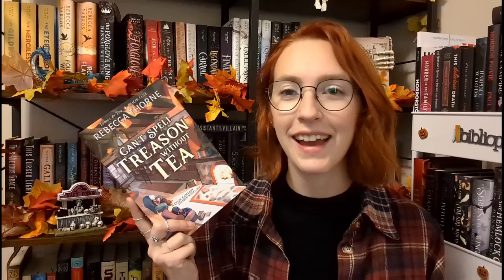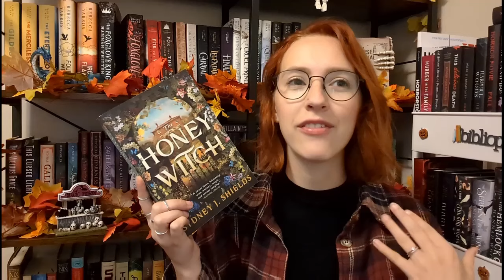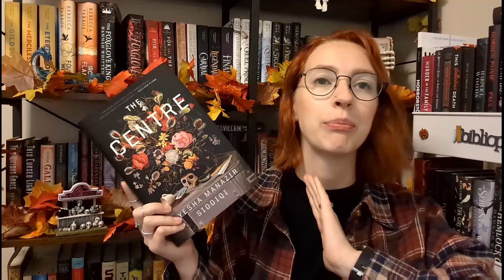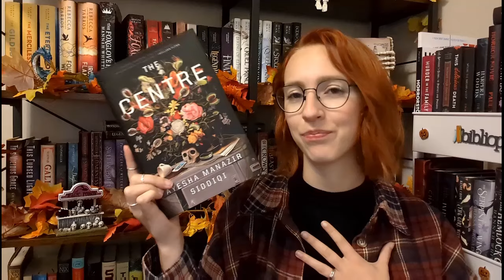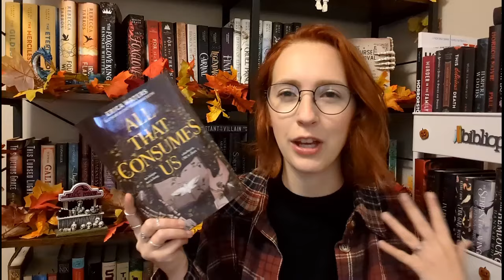Fall/Autumn Book Recommendations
Hello bookish friends! Here are just a few of many amazing books that I think are perfect for the fall and/or spooky season!
Make sure you drop your recommendations below!

Goodreads: Laura's Lil Library
Amazon wishlist: